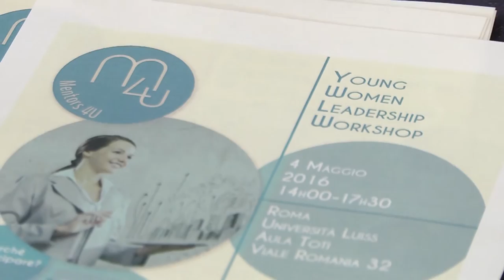Cristina Scocchia (L'Oréal) e Patrizia Ravaioli (Croce Rossa) sulla Leadership Femminile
Cristina Scocchia (CEO di L'Oreal Italia) e Patrizia Ravaioli (CEO di Croce Rossa italiana) condividono con gli studenti della LUISS la loro idea di leadership femminile al primo "Young Women Leadership Workshop" organizzato da Mentors4u.